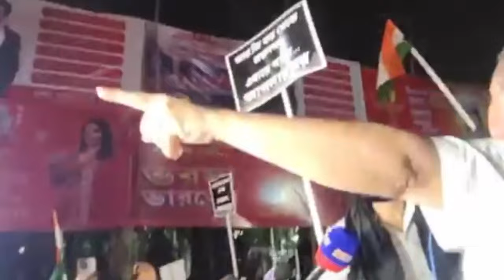সেয়ানে সেয়ানে লড়াই? মমতার রেড রোডের কার্নিভালের পালটা মশাল জ্বালিয়ে শুভেন্দুর বয়কট কার্নিভাল।